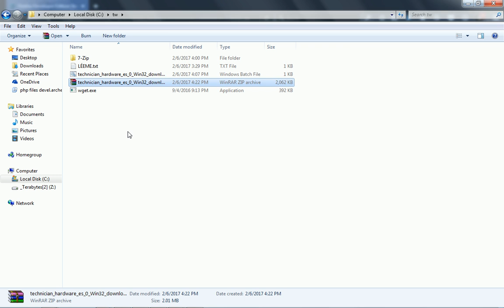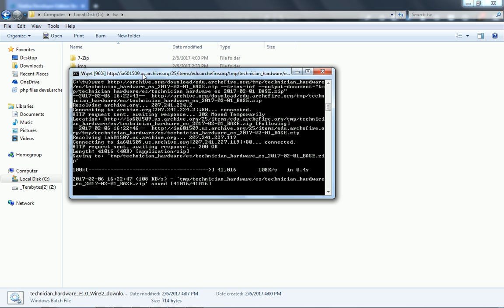Descargar la Carrera (Técnico en Hardware de Computadoras 2017-2018)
1. Crear un directorio nuevo solo para nuestra nueva carrera.

2. Descargar y descomprimir en esa carpeta, el ZIP con el descargador de la carrera

3. Correr el programa technician_hardware_es_0_Win32_downloader.bat.

4. Esperar a que se descargue y descompriman los diferentes ZIPs. Una vez descargado todo lo que va hasta ahora de la carrera, se abrirá la página web de inicio de la carrera.